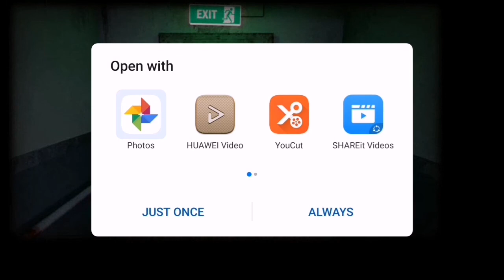Spot Light Room Escape - Chapter 1 - Menace Walk-through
Puzzles  Gaming Zone is a YouTube Channel, where you will find Puzzles Gaming videos, New Video is Posted Every day...